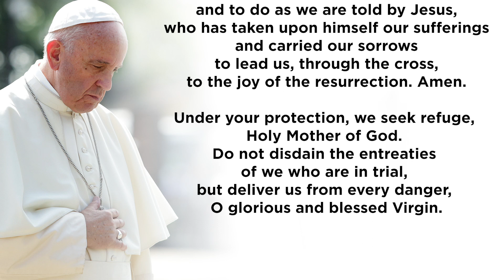Bishop Vincent's pastoral letter on the coronavirus crisis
Most Reverend Vincent Long Van Nguyen OFM Conv, Bishop of Parramatta

Pastoral letter to the clergy, religious and people of Parramatta during the coronavirus crisis

25 March 2020

Pope Francis’ Prayer to Mary during the coronavirus pandemic

O Mary,
you always shine on our path
as a sign of salvation and of hope.
We entrust ourselves to you, Health of the Sick,
who at the cross took part in Jesus’ pain, keeping your faith firm.
You, Salvation of all People,
know what we need,
and we are sure you will provide
so that, as in Cana of Galilee,
we may return to joy and to feasting
after this time of trial.
Help us, Mother of Divine Love,
to conform to the will of the Father
and to do as we are told by Jesus,
who has taken upon himself our sufferings
and carried our sorrows
to lead us, through the cross,
to the joy of the resurrection. Amen.

Under your protection, we seek refuge, Holy Mother of God. Do not disdain the entreaties of we who are in trial, but deliver us from every danger, O glorious and blessed Virgin.